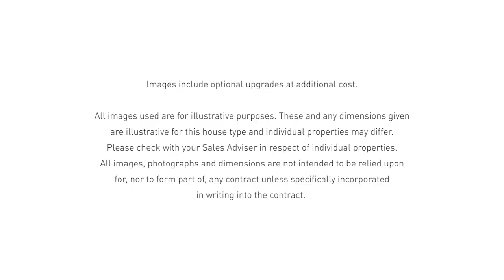The Drummond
The Drummond is a spacious detached home offering a fantastic living space for your family with a large lounge, open-plan fitted kitchen/dining room and spacious utility room. The kitchen has French doors leading out to the rear garden. Upstairs there are four double bedrooms, with en suite to the principle bedroom and family bathroom.